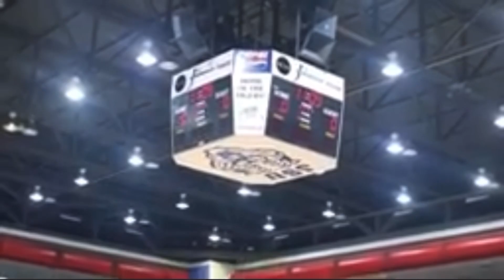Jackson State Tigers Head Coach Wayne Brent on His Retirement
Saturday March 5 the JacksonState Tigers will host MS Valley which will be the last home regular season game for JSU Head Basketball Coach Wayne Brent

Coach Brent shared this video via his Facebook page